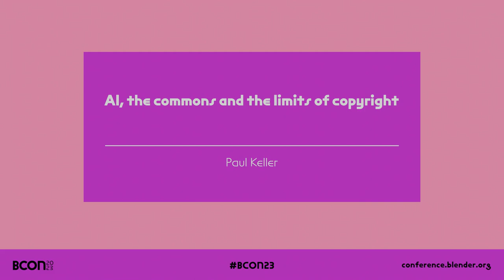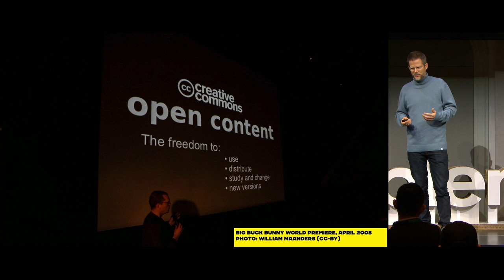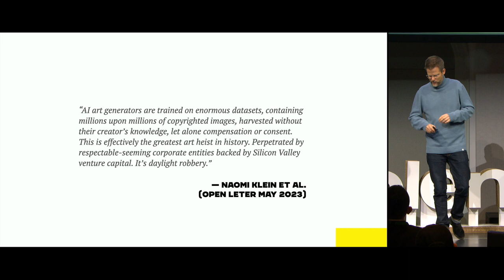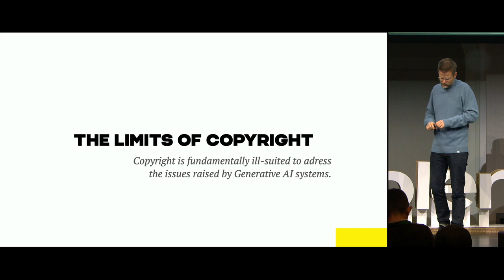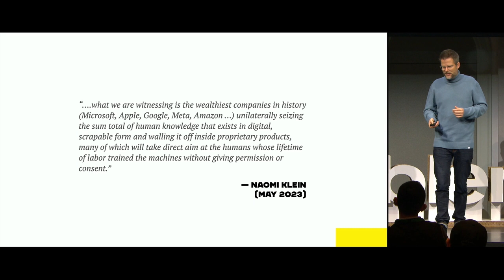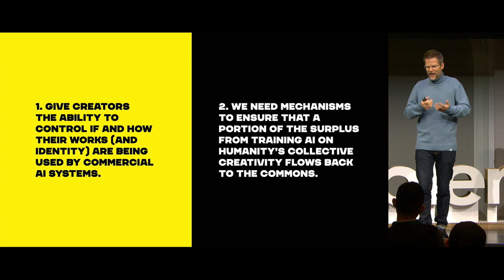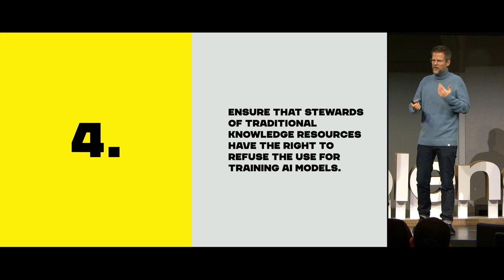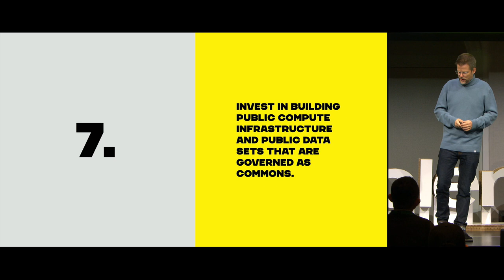AI, the commons and the limits of copyright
This talk explores the impact of generative ML models on the production of digital commons. Traditionally, digital commons such as open source projects, Wikipedia, or the movies released by the Blender Foundation have relied on copyright licenses to ensure openness and protect against unilateral appropriation. With the advent of generative ML models that rely on large amounts of online content for training, some of these arrangements are breaking down.

How can we ensure that large-scale collaborative projects can continue to thrive under these conditions, and are there ways to channel some of the surplus generated by generative ML systems back into the commons?

"AI, the commons and the limits of copyright" by Paul Keller --